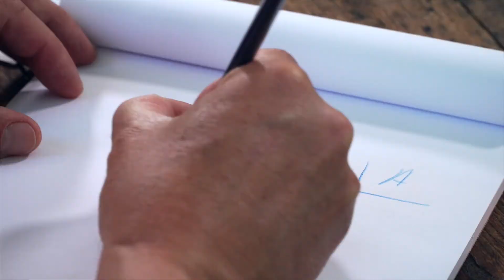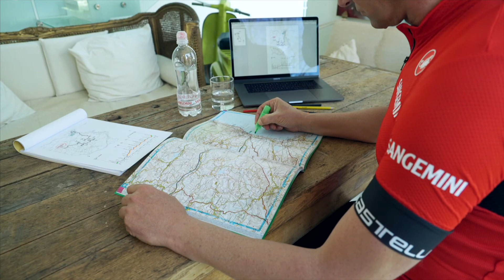Segreti di Tappa #4 Catania - Caltagirone [HD]